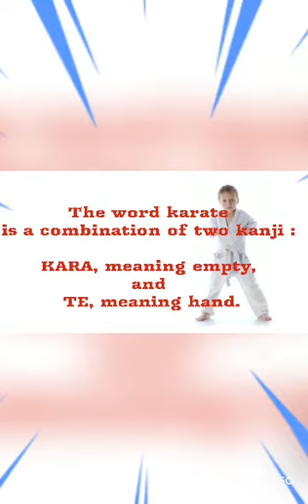FINAL EXAM IN KARATE @ PHILIPPINE EMIRATES PRIVATE SCHOOL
Karate
Maverick Hunter Cabrieto Payumo
KG2-RESPECT

15 May 2020
Thursday

Coach Allan Dichos
Philippine Emirates Private School